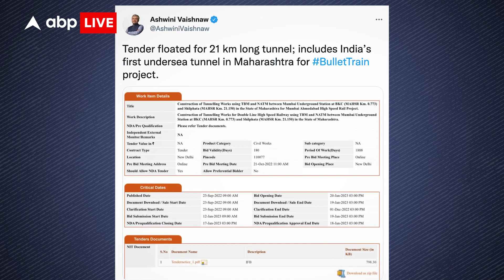India में समुद्र के अंदर दौड़ेगी Bullet Train, ये हैं Features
News: पता है, अब समुद्र के अंदर भी ट्रेन चलेगी. Bullet Train Project जो है वो तो तेजी से भाग रहा है ये तो सबको पता है ...अब तो भारत में चलाने के लिए समुद्र के नीचे सुरंग बनाने की तैयारियां जोर शोर से शुरू कर दी गई हैं। तो मतलब कुछ सालों में बुलेट ट्रेन चलाने के लिए अंडरसी टनल बन जाएगी।